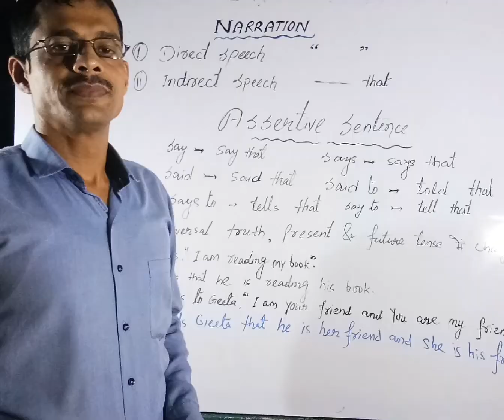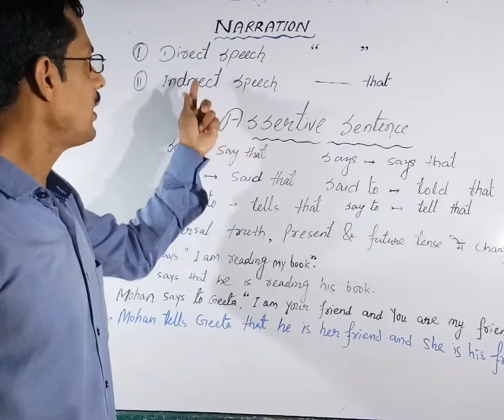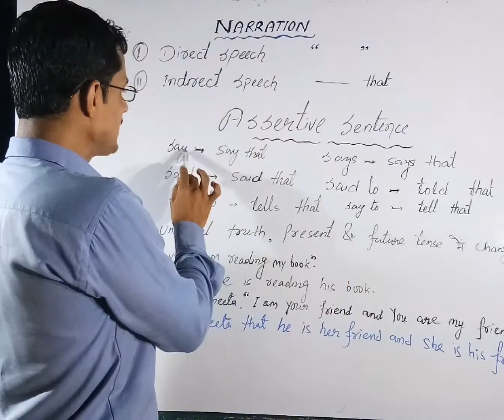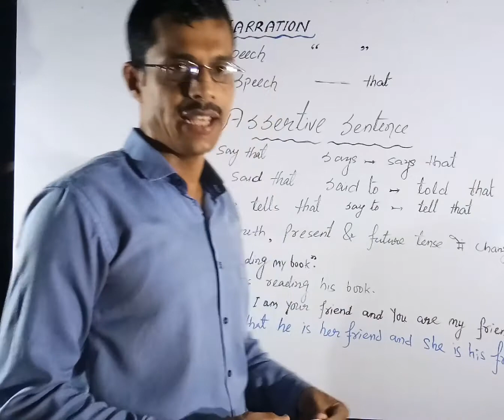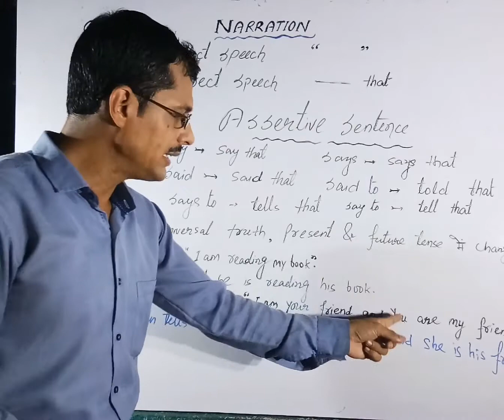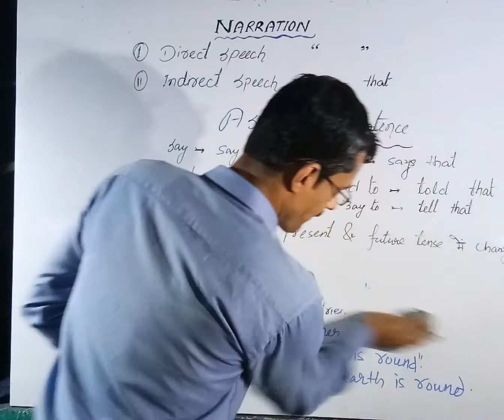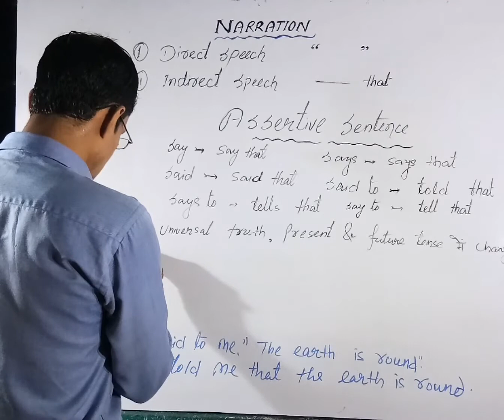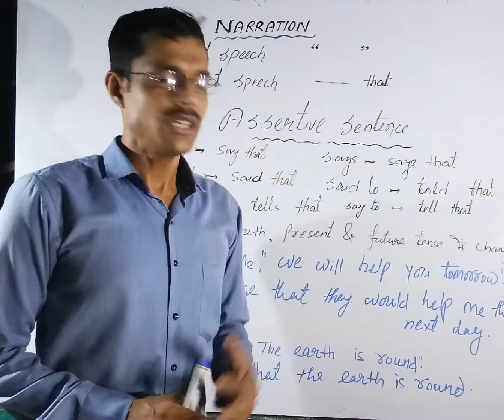Basic English grammar.. Narration Part 1 assertive sentence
Narration part -1 transformation of direct to indirect speech.. Assertive sentence